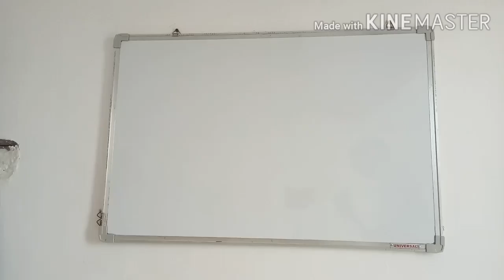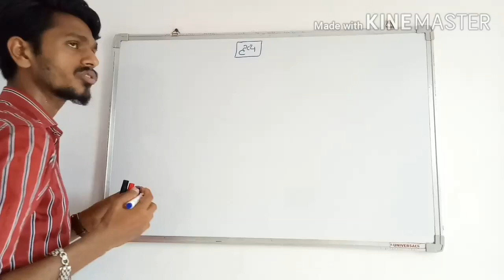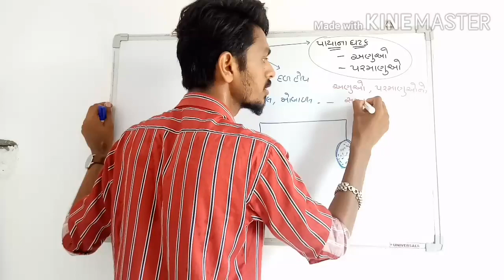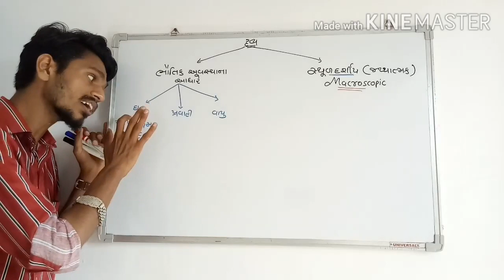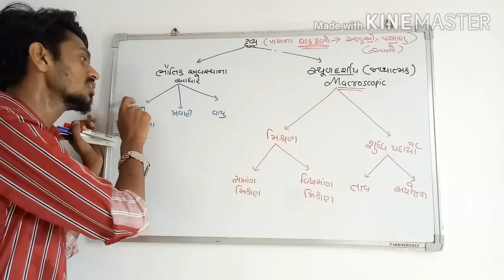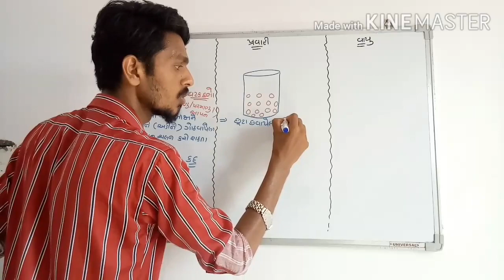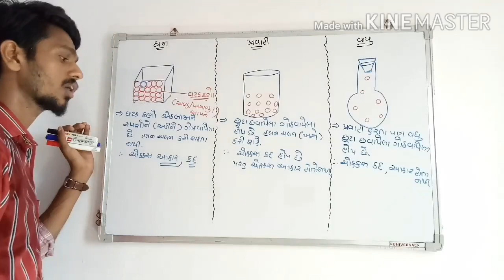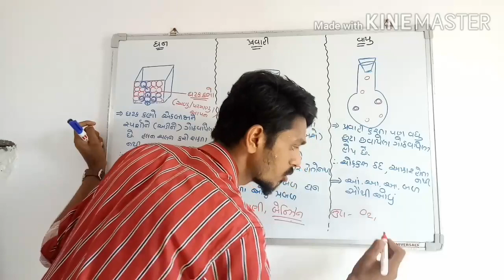Matter and its classification in gujarati